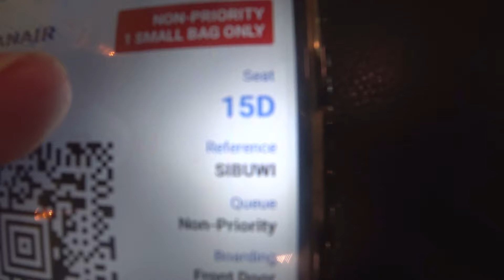Never pay for a good seat on a Budget Airline again!!!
Best Hack!!!